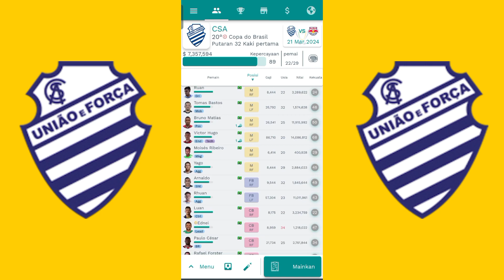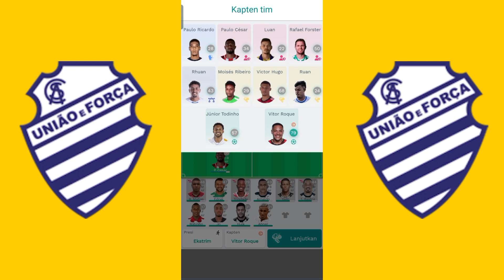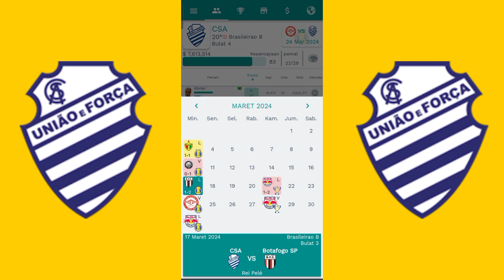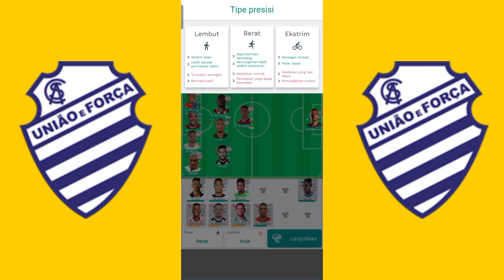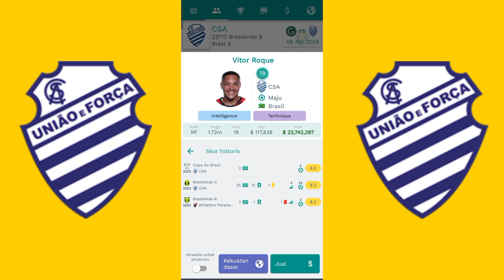Superkickoff career mode CSA | penurunan Victor roque membuat CSA terseok seok #12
penurunan performa Victor roque membuat CSA terseok seok di liga